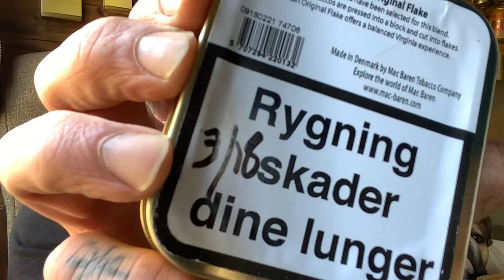New pipes,redneck pipe and insta update